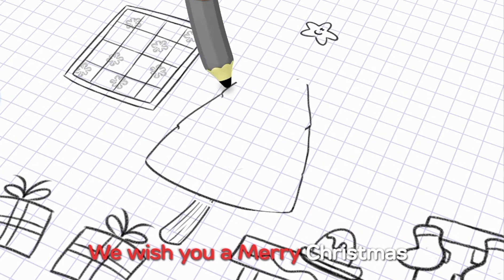color crew: we wish you a merry Christmas: songs for kids: little baby blossom 💞🌷